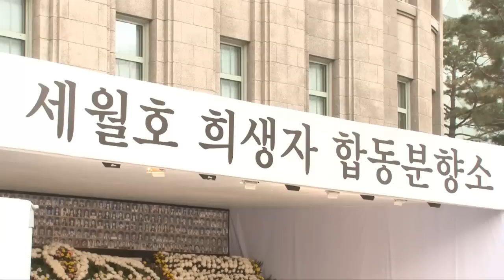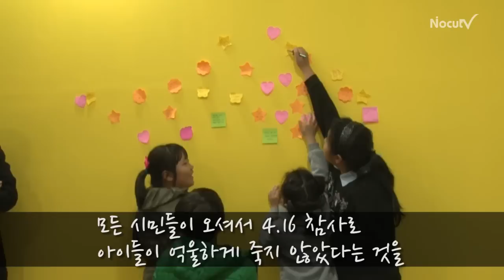[NocutView] 마지막 인사한 세월호 유가족 "영원히 잊지 말아주세요"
세월호 유가족들이 21일 서울 광장 합동분향소에서 떠나간 가족들과 마지막 인사를 했다.

서울시는 서울 광장 합동분향소를 이날 저녁 철거할 예정이고 새 추모 공간으로 서울 도서관 3층에 '4.16 세월호 참사 기억 공간'을 마련했다.

그동안 너무 많이 흘려 눈물이 말라버렸을 것 같았지만 마지막 합동 분향식에 참석한 유가족들은 여전히 슬픔을 감추지 못했다.

유가족들은 분향 이후 '4.16 세월호 참사 기억 공간'으로 이동해 세월호 희생자들을 추모하는 전시물을 둘러보는 내내 눈물을 흘렸다.

동혁이 엄마 김성식 씨는 "오늘이 220째인데 220일을 어떻게 지내왔는지 믿어지지 않는 게 부모의 마음"이라며 "매일 매일 꿈이었으면 좋겠다"며 말했다.

세월호 유가족들이 바라는 것은 4.16 세월호 참사를 영원히 잊지 않는 것이다.

유민이 아빠 김영오 씨도 "잊힐만하면 여기도 치워버릴까 걱정인데 모든 시민들이 오셔서 4.16 참사로 아이들이 억울하게 죽지 않다는 것을 기억할 수 있게 끝까지 여기만이라도 지켜달라"고 당부했다.